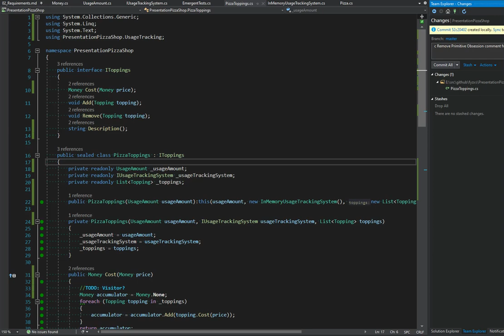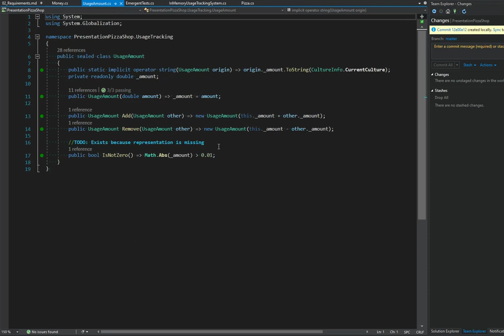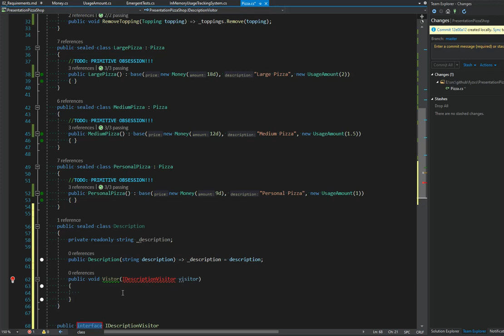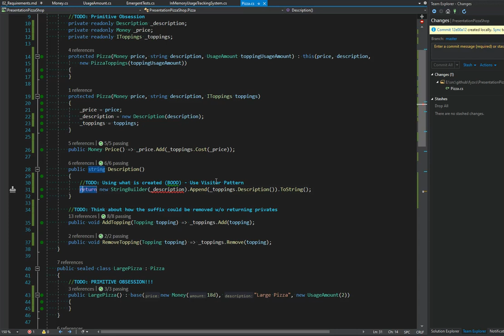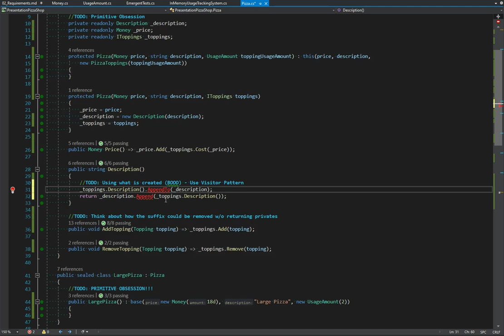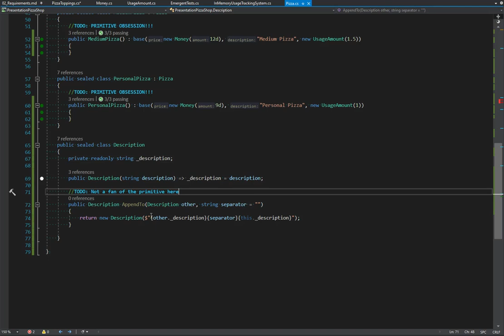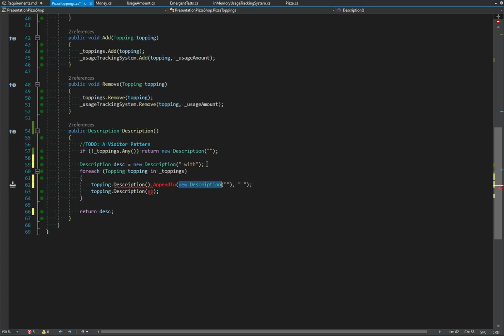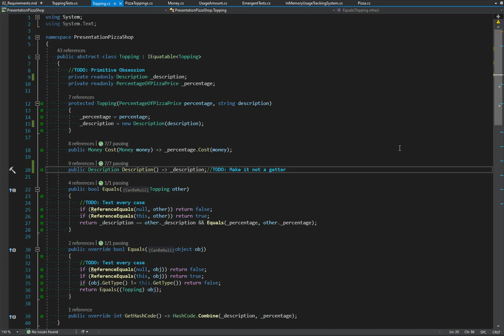Pizza Shop Training - Mid Range Requirements - Video 11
It has been some time since I did these videos. There's to many of them for me to remember. I enjoy doing the video's while working through stuff. I hope you're enjoying them too.